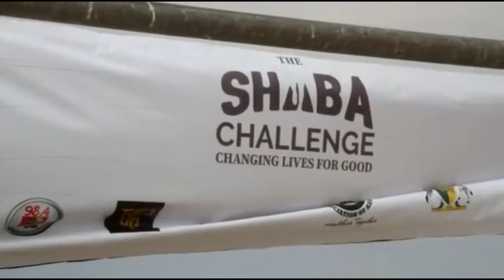TOURISM SPORTING ACTIVITY DABBED' SHABA CHALLENGE' HELD IN ISIOLO COUNTY